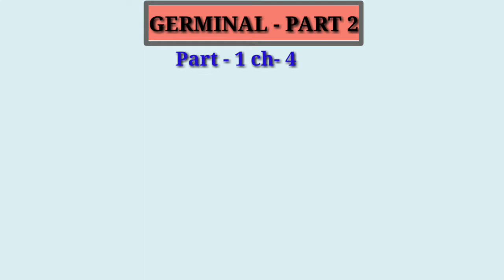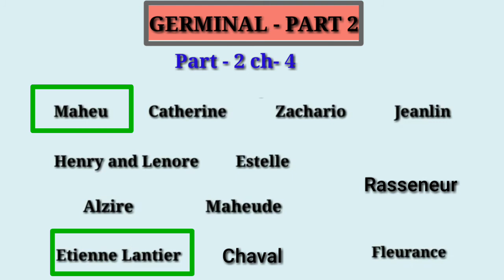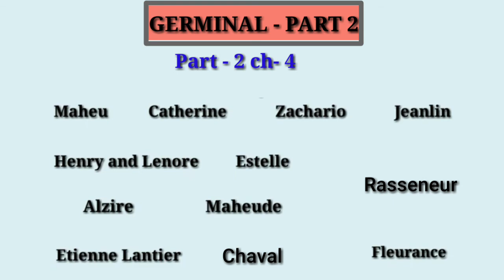Germinal in Hindi | Emile Zola Germinal | Germinal in hindi part 2 | Rohit Kashyap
Germinal by Emile Zola explained in hindi

- B A English poems explained in hindi